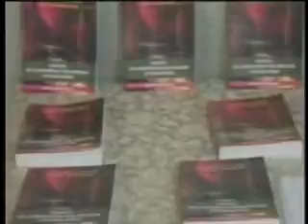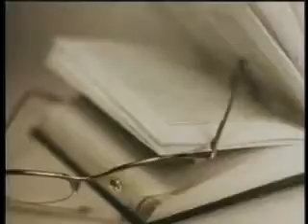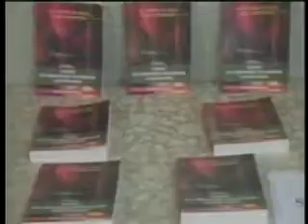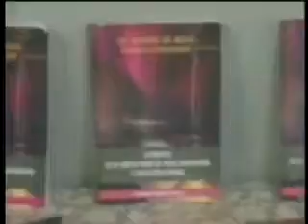En La Cumbre Con Manuel Cuevas 16-12-2016